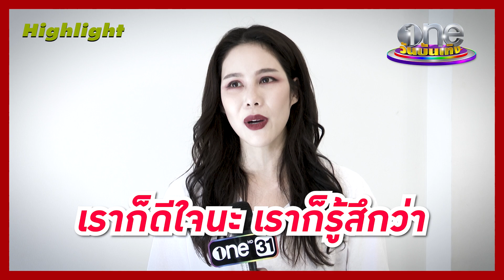"เบญ" แฮปปี้กระแสคู่จิ้น "ไบร์ท" | ใต้หล้า | ประเด็นร้อน2022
ใต้หล้า ยังทำหลายคนอิน เบญเรวิญานันท์ ทาเกิด แฮปปี้กระแสคู่จิ้น ไบร์ทนรภัทร วิไลพันธุ์ เมื่อร้ายกับร้ายมาเจอกันเคมีเลยยิ่งลงตัว